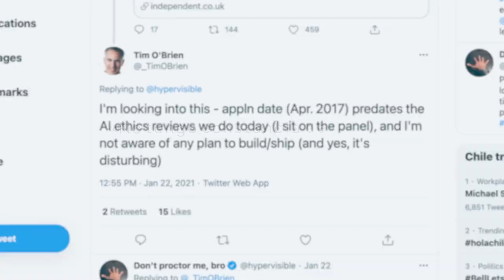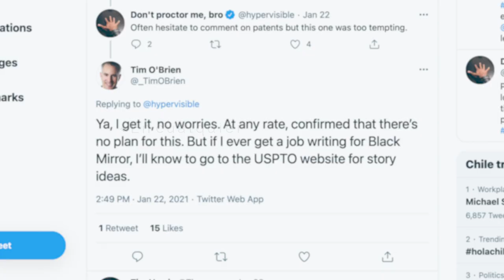Chatbot para hablar con los muertos de Microsoft no está en desarrollo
Una patente del 2017 indicaba que Microsoft podría estar trabajando en crear un chatbot que imita a una persona fallecida. Tim O'Brien, encargado de ética en la compañía, desechó la idea y la llamó «pertubadora».